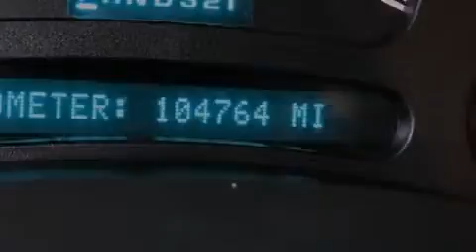2003 Chevrolet Tahoe Tomball TX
Year : 2003
 Make : Chevrolet
 Model : Tahoe
 Engine : Gas V8 4.8L/294
 Trans . : Automatic
 Exterior : Sandalwood Metallic
 Miles : 104,523
 Interior : Tan/Neutral
 Stock : X30472A

 Used 2003 Chevrolet Tahoe Conroe Texas